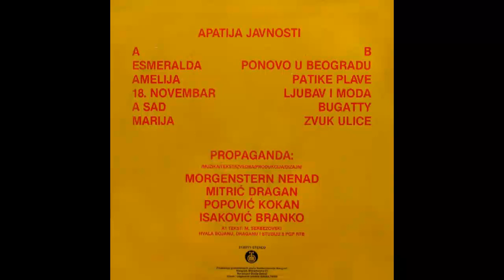Propaganda - Zvuk ulice - (Audio 1982) HD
• Music By, Lyrics By, Producer, Artwork By [Design] – Dragan Mitrić, Kokan Popović, Nenad Morgenštern, Propaganda